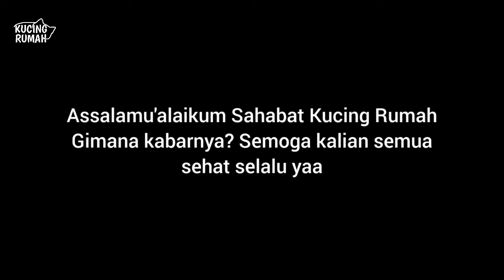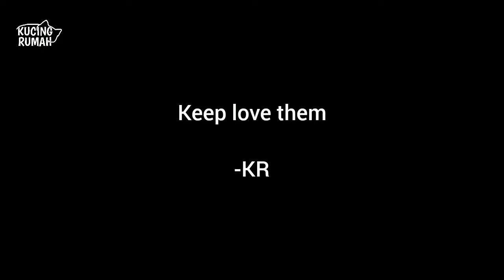Kasihan Anak Kucing Buta ini Sering Menangis😢 Inilah Keseharian Saya Merawatnya Blind Kitten Rescue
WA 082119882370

Kami menjual makanan kucing dalam botol yang praktis dibawa kemana mana. Bagi yang mau beli klik di sini
Bisa juga pesan lewat WA 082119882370

Bagi teman teman yang mau memberi bantuan untuk makanan dan obat obatan kucing jalanan klik di sini